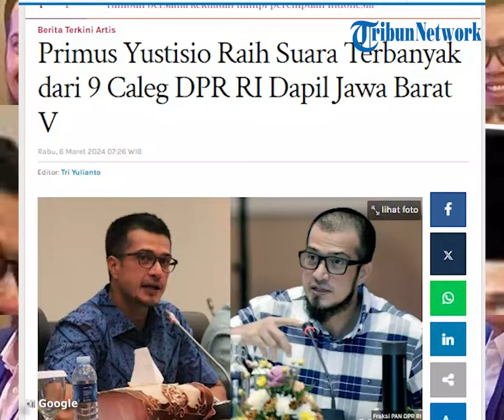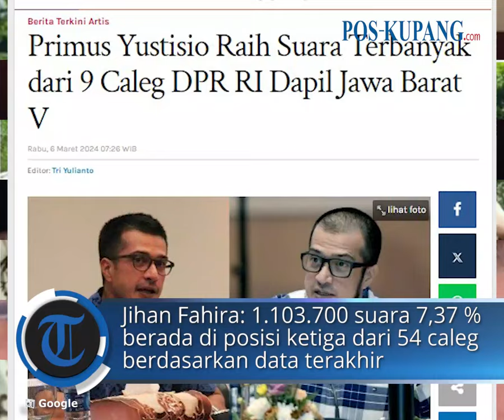Primus Yustisio Raih Suara Terbanyak dari 9 Caleg DPR RI Dapil Jawa Barat V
POS-KUPANG.COM - Perolehan suara Primus Yustisio tersebut berdasarkan real count KPU RI dari hasil Pemilu 2024.

Primus Yustisio maju sebagai caleg dari Partai Amanat Nasional (PAN) untuk DPR RI.

Perolehan sementara suara Primus Yustisio yakni 66.218 suara dan berada di posisi pertama dari 9 caleg.

Penulis :
Editor  :Tri Yulianto/TribunLampung.co.id